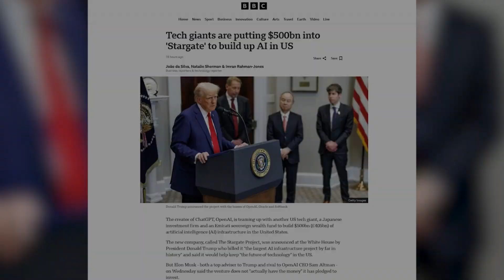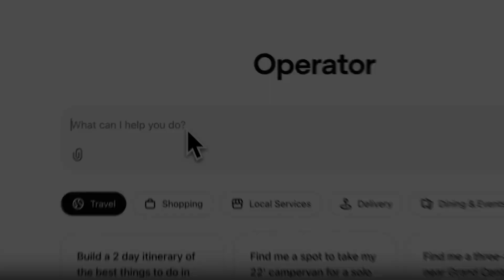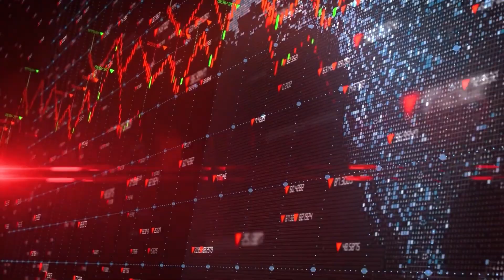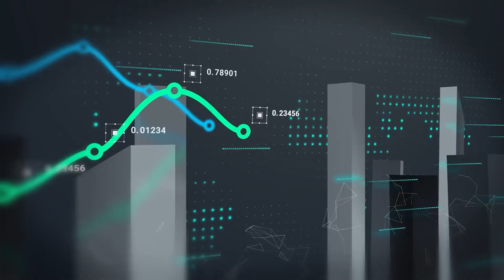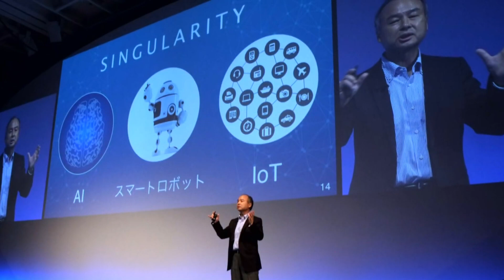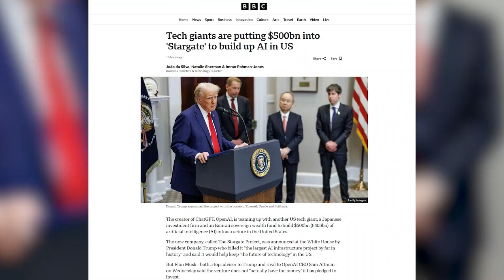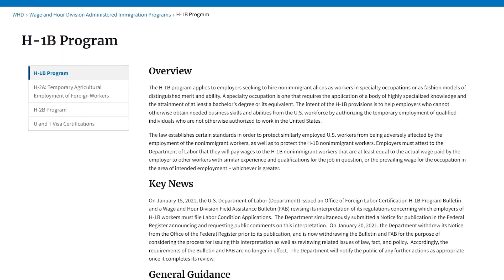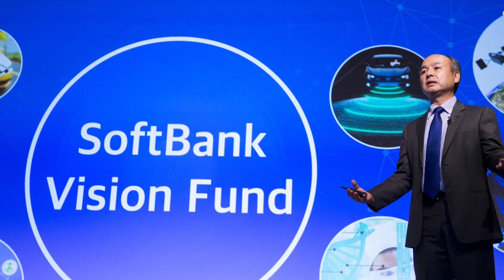Trump's $500 Billion AI Project 'Stargate' – Will It Dominate the Future of U.S. Tech?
In a historic move, Donald Trump, alongside tech titans Sam Altman (OpenAI), Masayoshi Son (SoftBank), and Larry Ellison (Oracle), has announced Stargate, a $500 billion AI infrastructure project set to redefine America’s future in artificial intelligence.

🧠 With AI revolutionizing industries from healthcare to defense, the Stargate project aims to build cutting-edge data centers, computing power, and high-tech infrastructure to ensure the U.S. remains the global leader in AI innovation.

⚡ What does this mean for the AI arms race between the U.S. and China? How will it impact jobs, the economy, and the future of technology?

📢 What are your thoughts on Trump’s $500 billion AI project?